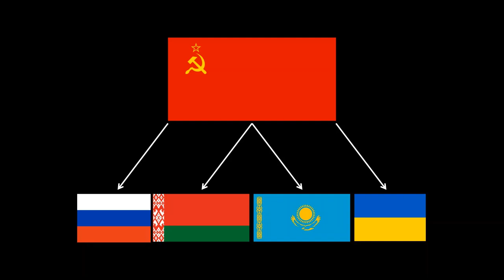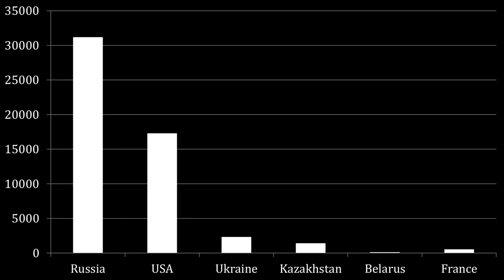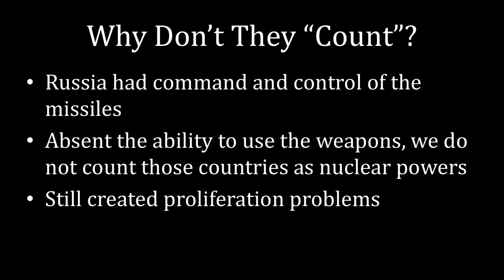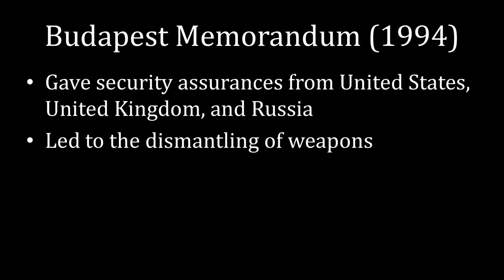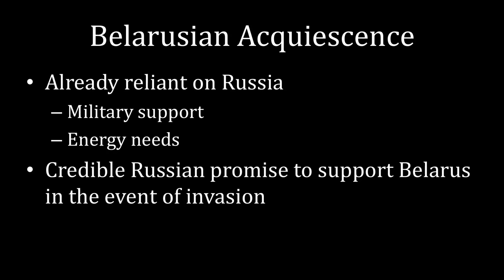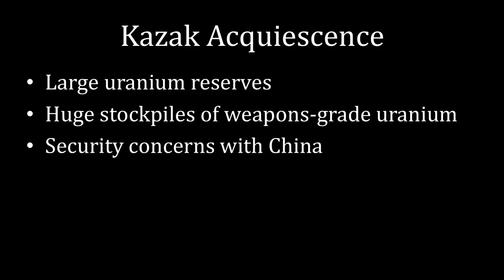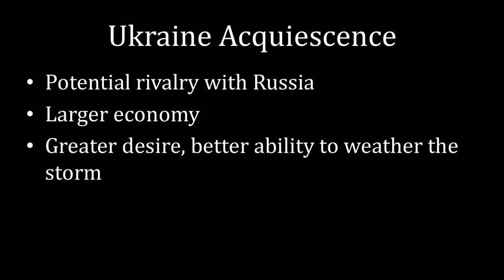The Curious Cases of Belarus, Kazakhstan, and Ukraine | Nuclear Proliferation Explained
At the time of the Soviet Union's dissolution, Belarus, Kazakhstan, and Ukraine each had nuclear weapons on their soil. Why don't we count them as nuclear powers? The short answer is that Russia had command and control of those weapons throughout. Nevertheless, the stockpiles created all sorts of proliferation concerns. This lecture explains how the international agreement handled the problem.